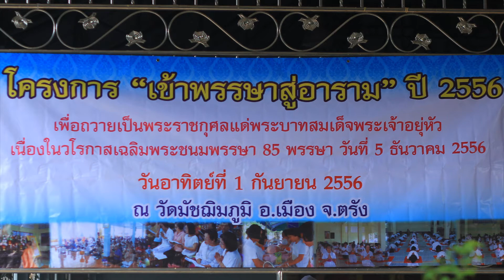เข้าพรรษาสู่อาราม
กิจกรรมเข้าพรรษาสู่อาราม 2556 ของโรงเรียนสภาราชินี ณ วัดมัชฌิมภูมิ(วัดหน้าเขา) จังหวัดตรัง